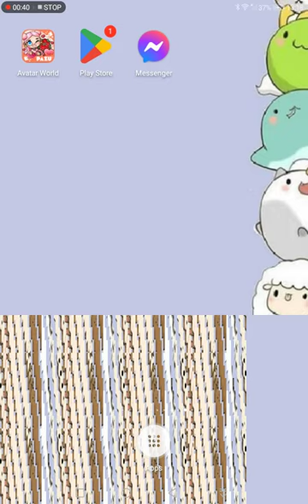first video sorry for the lags